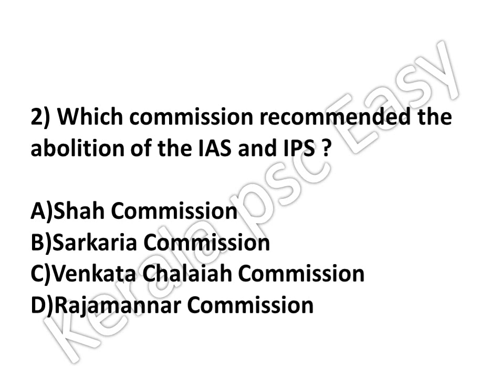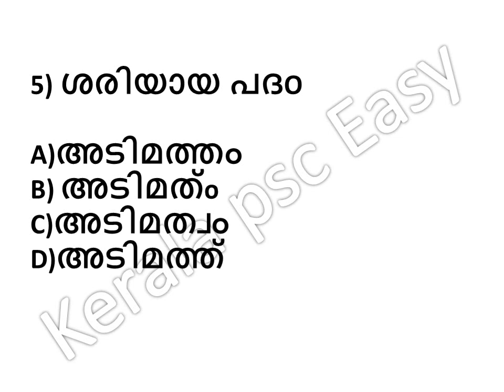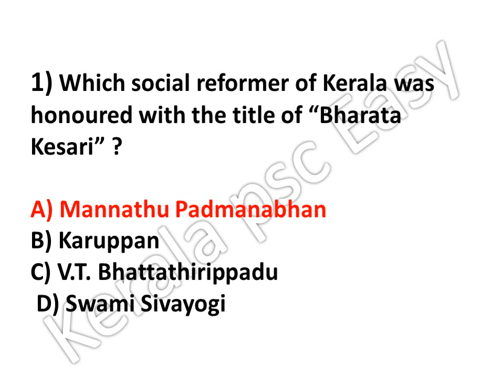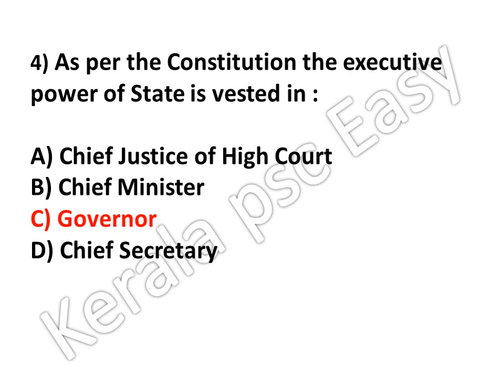day 3||100 days Mock Test||kerala psc Easy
list=PLQqVUlBCBhuH7TP7MU89en5sds00UNuFs